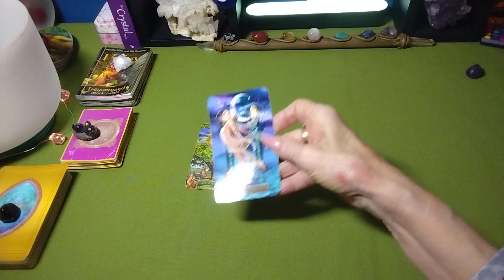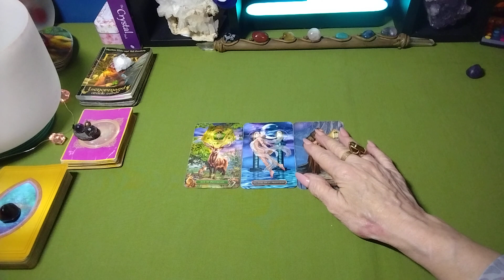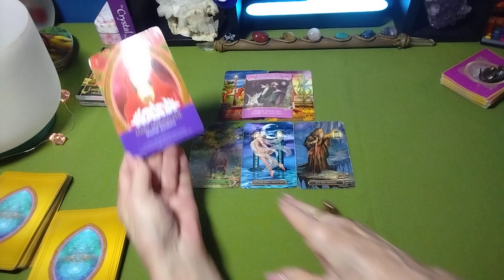COLLECTIVE 💕 QUICK LOOK AT ENERGIES soulmates df dm tarot lovers ♈♉♊♋♌♍♎♏♐♑♒♓